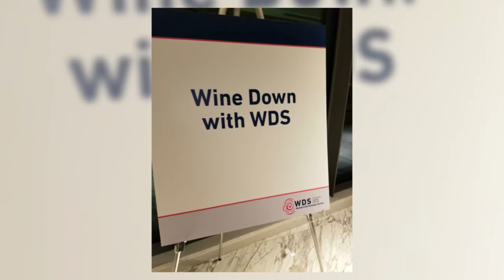2019 WDS Forum | Day 2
The first WDS Forum was held Friday, February 8 – Sunday, February 10, 2019 at the Four Seasons Resort and Club Dallas at Las Colinas in Irving, Texas. As part of our new initiative, treating the total women by addressing total women’s health via the dermatology gateway, the previous MELD Forum was expanded into the WDS Forum.

The new WDS Forum was a success featuring a robust CME program with speakers from different areas of women’s health, topics on leadership, as well as the latest updates in Dermatology.  There was an interactive session with our industry partners, breakfast symposiums, updates from the WDS Academic Research Awardees on their research, engaging presentations, and many networking opportunities.

WDS President Pearl Grimes, MD welcomed attendees to the Saturday session and introduced JudyAnn Bigby, MD who gave a keynote presentation on “Global Overview of Women's Health.”

Jenny Murase, MD introduced the speakers for “Total Women’s Health Topics” in various medical specialties including C. Noel Bairey Merz, MD, FACC, FAHA, FESC who presented “Women's Heart Health: What You Need to Know”, Paula J. Adams Hillard, MD who presented “Women's Health and Hormones, with Love, from a Gynecologist”, and Cheryl L. Hurd, MD, MA, FAPA who presented “Women's Health and Stress Management.”

The Saturday sessions continued with a Panel Discussion on “Total Women’s Health” moderated by Pearl Grimes, MD. Dr. Grimes was joined by panelists C. Noel Bairey Merz, MD, FACC, FAHA, FESC, JudyAnn Bigby, MD, Paula J. Adams Hillard, MD, and Cheryl L. Hurd, MD, MA, FAPA.

Jenny Murase, MD moderated a Lightning Poster Session on “Total Women Topics” with presenters Leah Gaylen Laageide, BA, Marissa Lobl, MB, and Lauren M. Sadowsky, BA.

Attendees gathered at the Industry Interactive Session to engage with industry supporters and compete in the “WDS Texas Hold-em” game to be entered to win various prizes.

In the afternoon, Suzanne Olbricht, MD gave an engaging keynote presentation on “Disruption, Relevance, Aspiration.”

Updates in Dermatology were delivered by Neil Sadick, MD, FACP who presented “Cosmetic Update: What's Hot & New”, Laura Houk, MD who presented “What's New in the Treatment of Non-Scarring Alopecia”, Riley McLean, MD who presented “Not Just a Surgical Disease: New Treatments for Melanoma and non-Melanoma Skin Cancer”, and Adelaide A. Hebert, MD who presented “Atopic Dermatitis- What's New?”

A poster session was available to view in the afternoon and oral abstract presentations were moderated by Cyndi Yag-Howard, MD, FAAD. Dr. Yag-Howard was joined by the Academic Research Awardee Jean S. McGee, MD, PhD and oral abstract presenters Eseosa Asemota, MD, Sarah Lonowski, MD, MBA, and Jodie Raffi, BA.

Mystery Cases abstracts selected by the editors of the International Journal of Women’s Dermatology were moderated by Jenny Murase, MD. Dr. Murase was joined by the abstract presenters including Lauren Crow, MD, MPH, Kimberly Huerth, MD, Alicia Little, MD, PhD, and Raagini Suresh.

WDS Forum attendees gathered Saturday evening for a Reception and Dinner followed by a fun “Wine Down with WDS” pajama movie night.